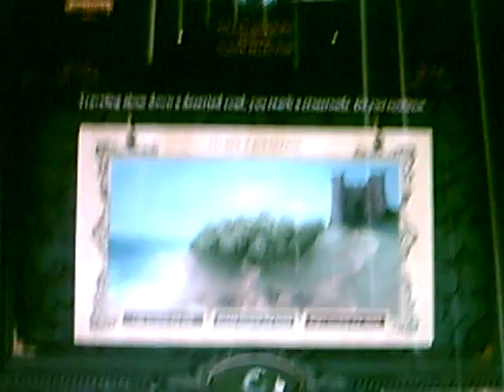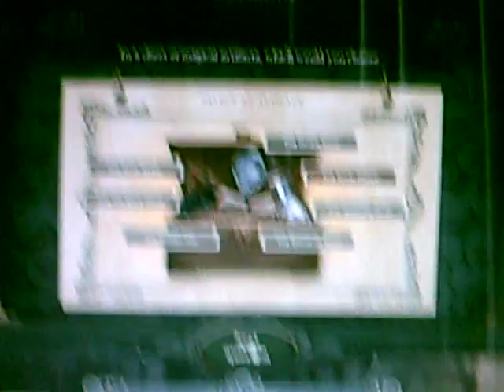Pottermore Wand Selection. (Ollivanders Wand Shop)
The selection process in which I get my wand. Maple 12 and 1/2 inches, phoenix feather core, suprisingly swishy :)